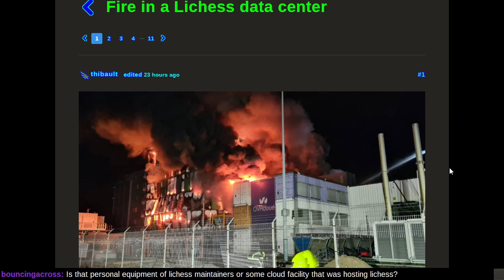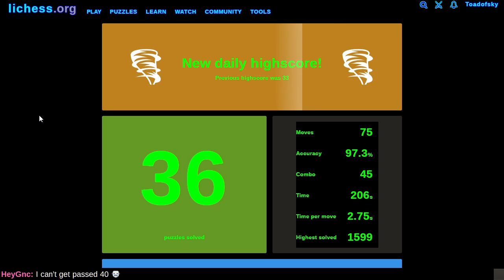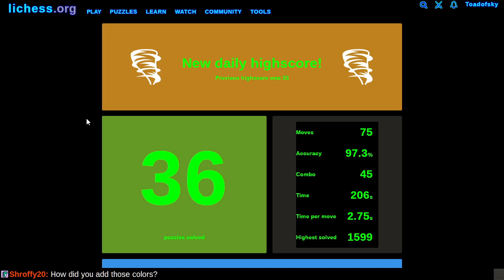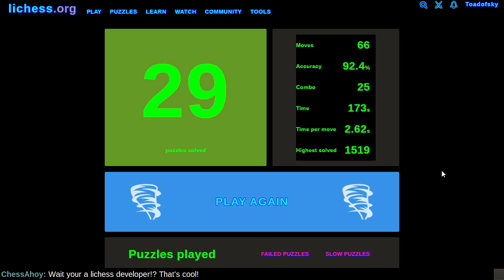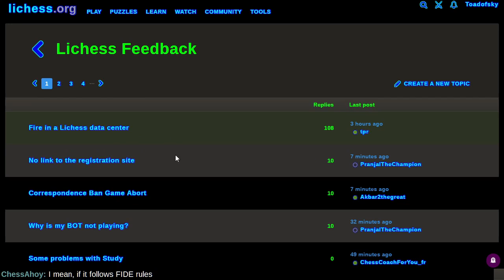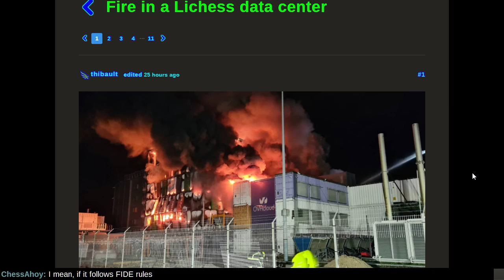Selling Puzzle Rating Fire Insurance at Lichess.org (just kidding)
See the Lichess blog for more information.